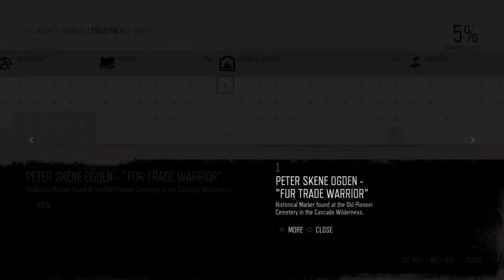Peter Skene Ogden-Fur Trade Warrior Historical marker #1 Location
Days Gone Historical Marker Collectible Location Guide..